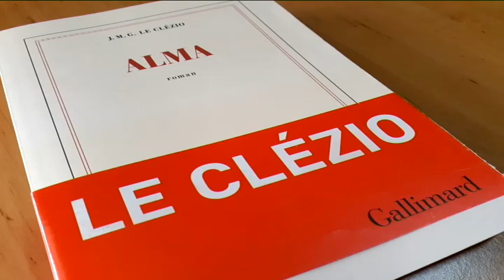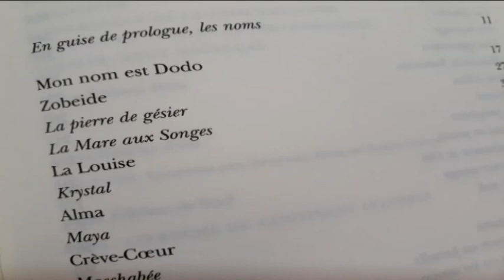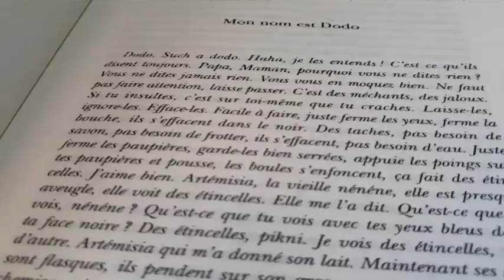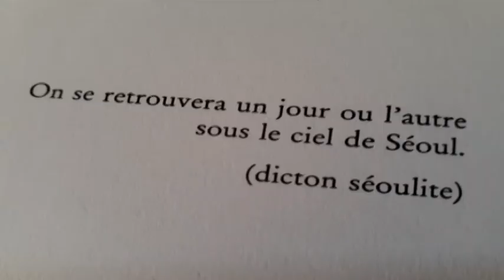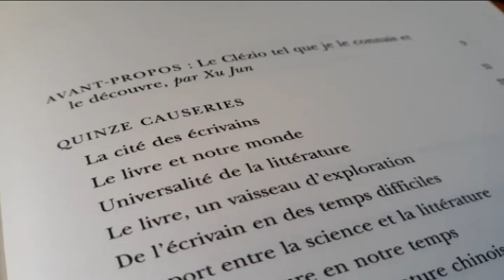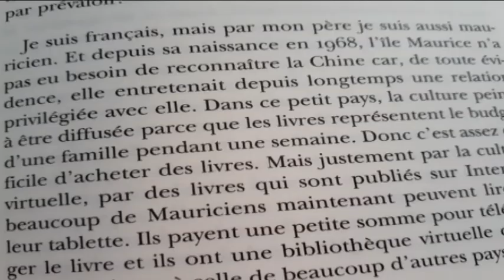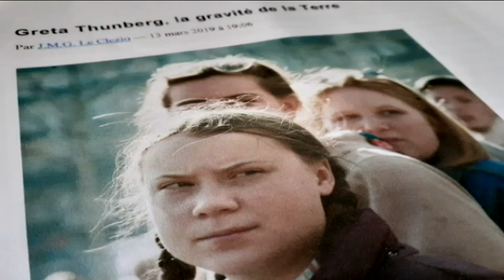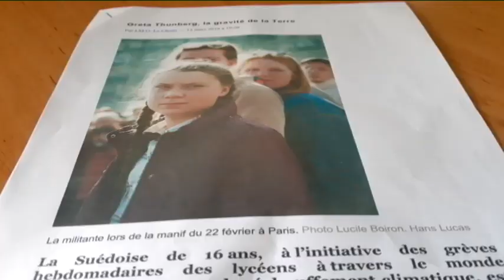Passerelles - Jean Marie Gustave Le Clézio